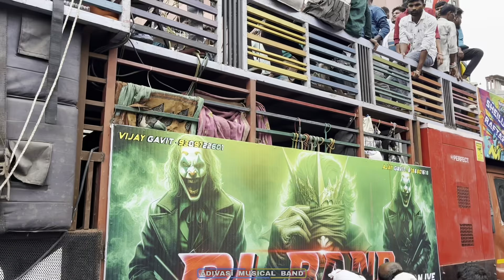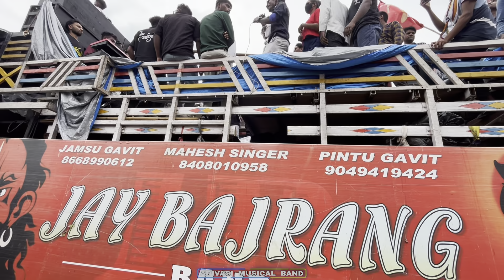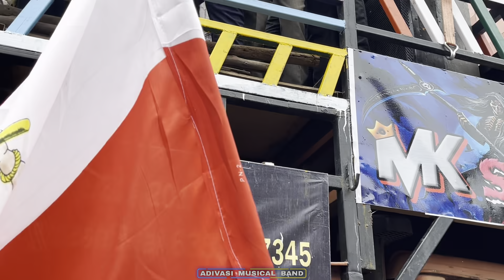Band का मेला सोनगढ में Full Public😱||आदिवासी दिन || At-Songhdh Tapi || 09/08/2024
9th august Songadh
9th august Songadh 2024
Songhadh bands
Songhadh band 2024
songhadh songadh songadh